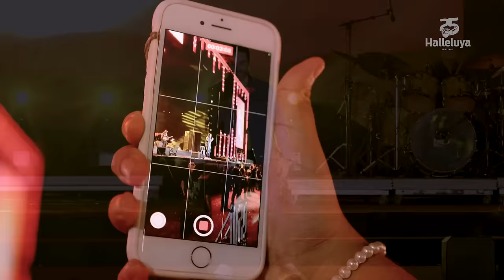SHOW PADRE FABIO DE MELO | HALLELUYA 2023 | FORTALEZA- CEARÁ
Fábio José de Melo Silva, mais conhecido como Padre Fábio de Melo (Formiga, 3 de abril de 1971), é um sacerdote católico, artista, escritor, professor universitário e apresentador brasileiro. Pertenceu à Congregação dos Sacerdotes do Sagrado Coração de Jesus. Atua na Diocese de Taubaté, no interior do Estado de São Paulo.

Teve 18 anos de formação e estudos em seminários, com fase final sendo frater no seminário São Judas Tadeu em Terra Boa, Paraná. No dia 15 de dezembro de 2001, em sua cidade natal, na Igreja Matriz de São Vicente Ferrer, foi ordenado sacerdote pela oração consecratória da Igreja e imposição das mãos do Arcebispo Metropolitano de Palmas, Tocantins, Dom Alberto Taveira Corrêa. É graduado em Filosofia e Teologia, pós-graduado em Educação e mestre em Teologia Sistemática.

Como cantor, gravou oito discos pela gravadora católica Paulinas-COMEP, um pela gravadora Canção Nova e um projeto independente (Tom de Minas). Seu primeiro disco por uma gravadora secular, Vida, foi lançado pela LGK Music e pela Som Livre, com quem lançou mais dois discos (Iluminar e Eu e o tempo - CD e DVD) até o fim do ano de 2009. Teve breve passagem pela gravadora Sony Music e atualmente segue como artista independente, tendo lançado singles de grande sucesso em parceria com grandes artistas da música brasileira como “Quando o sono bater” (com Luan Santana, 2020), “Não desisto” (com Simone e Simaria, 2020) e “Retrovisor” (com Ivete Sangalo, 2021). Atualmente está na estrada com o show que leva o título de seu novo single distribuído pela Altafonte “Este sou Eu” (2022). Ao todo, Padre Fábio de Melo já vendeu mais de 3 milhões de cópias de CDs (1,8 milhão apenas na Som Livre), além de 3,5 milhões de livros.

Como professor universitário, lecionou teologia na Faculdade Dehoniana de Taubaté. Apresentou por mais de uma década o programa Direção Espiritual, transmitido pela TV Canção Nova, às quintas-feiras. Em dezembro de 2019, entrou no ranking do instituto QualiBest como um dos maiores influenciadores digitais do Brasil.